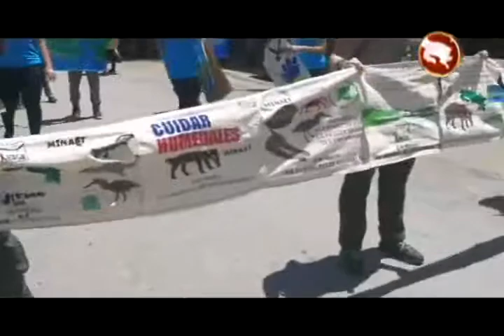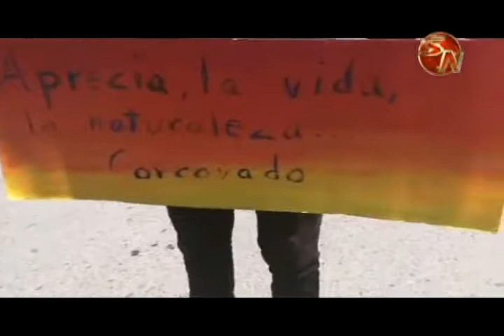ACOSA comienza celebración de los Parques Nacionales